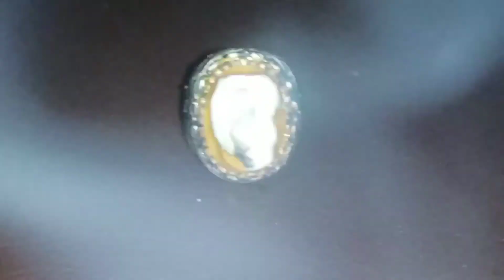Jamal sosok antara ada dan tiada